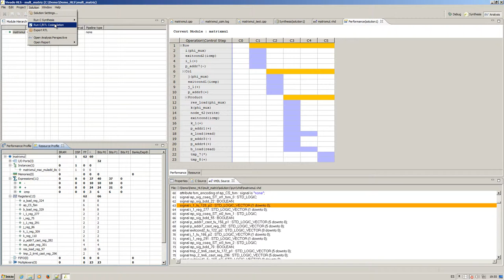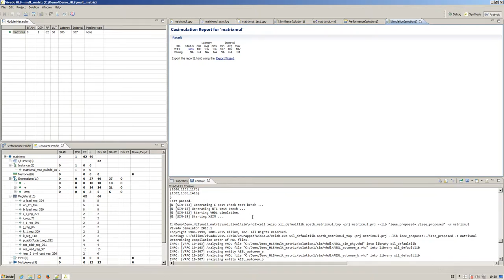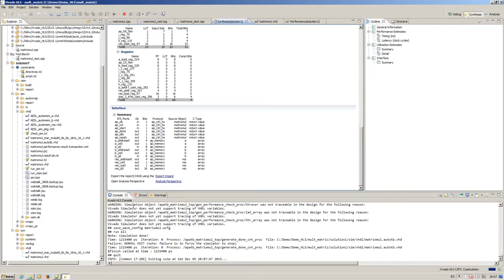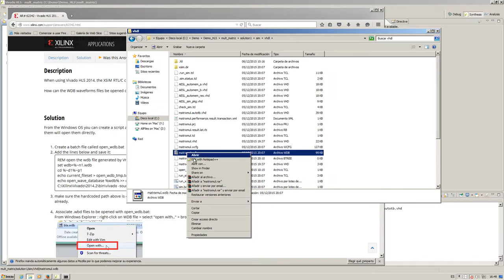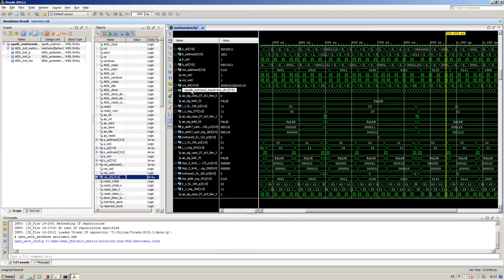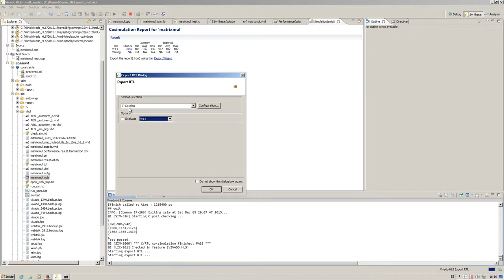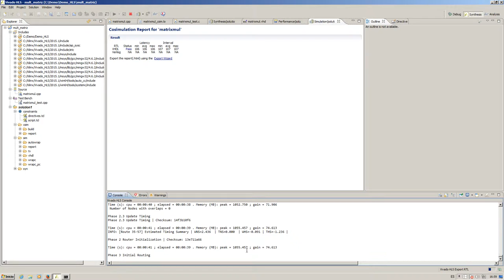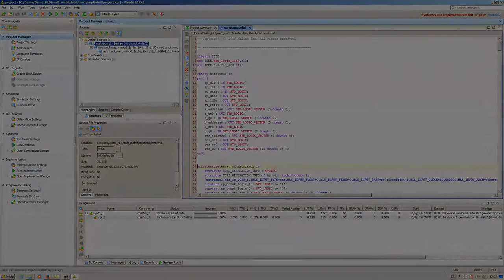Lec003 Introducción a Xilinx Vivado HLS (High-Level Synthesis) (II) (umh1759 2015-16)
Introducción a Xilinx Vivado HLS (High-Level Synthesis) (II).
Asignatura: Diseño de Sistemas Electrónicos.
Grado en Ingeniería Electrónica y Automática Industrial.
Profesor: Roberto Gutiérrez Mazón.
Dpto. de Ingeniería de Comunicaciones
Área de Electrónica.

Introducción a la Herramienta Xilinx Vivado HLS para la programación de FPGAs mediante lenguajes de alto nivel como C y C++.